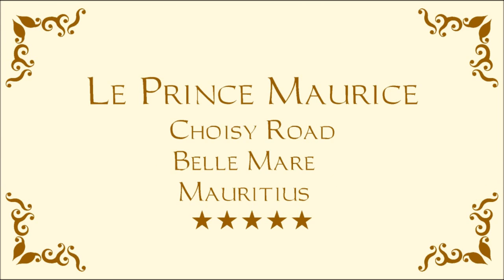Luxury Hotels - Le Prince Maurice - Belle-Mare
Constance Le Prince Maurice
Choisy Road
Belle Mare
Mauritius